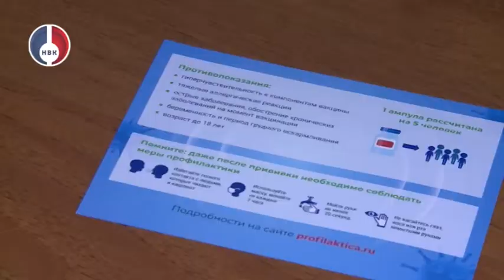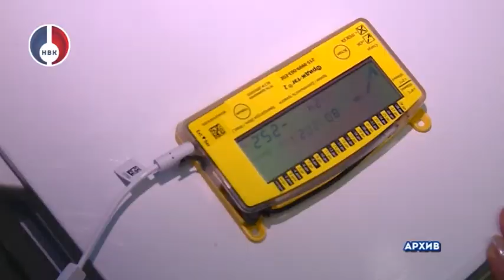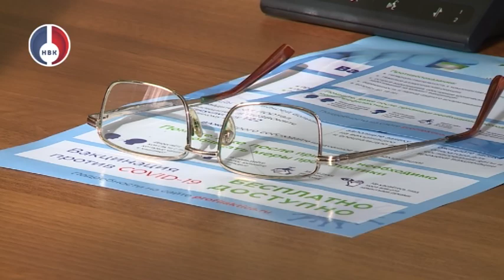Защитить себя прививкой